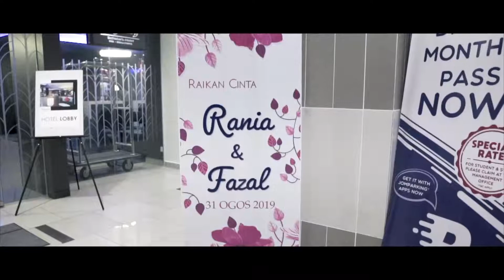Wedding Reception Rania & Fazal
By Eddie PhotoVideo

Welcome to the youtube of Eddie Photovideo. Our company has been established and registered since 26th March 2004.

We are a team of professional photographers, videographers and designer based in Malaysia. We offer under-one-roof services, namely photography, videography, designer, photo booth and multimedia services. We have more than 20 years of local and overseas experiences, with exposure to different kinds of environments and this would have been an X-factor for clients, both ex-clients and future clients to look forward to. Clients will get marvellous deals with our combo packages. These combo packages are specially tailored to ease our clients. We guarantee that our client will get a through consultation and an excellent before and after service. We have developed good rapport with our clients and this can be seen from the responses given by our clients. When we are at ease with the clients, a two-way bond has been established and we have loyal clients throughout.

Our passion in both conventional and photojournalism techniques have created positive responses from our clients. We cover every possible events but not limited to only birthday parties, weddings, thanksgiving, family gathering, graduation day, engagements, open houses, family portraits. Just name us any event and we will quote you at our best rate. We also cover corporate, commercials, exhibitions, conferences, seminars, meetings and press conferences at reasonable rate.

Our techniques caught attentions of many as we have captured every unforgettable moments, to every detail. It has become our top priority to please our clients in every way. We enjoy what we are doing and we love to help our clients to freeze their happy and unforgettable moments.